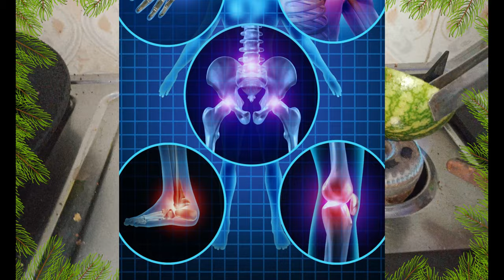komati kai uses | how to apply | Hair Fall | Hair Loss | Thumbati kai | kumati kai 9751325280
For KumattiKai Whatsup Link For your Orders:
Thumbatikai kumutikai, hairfall hairloss குமுட்டிக்காய் தும்மட்டிக்காய் பயன்கள் @Arima_Gokkul ARIMAMARUTHUVAM @ArimaMaruthuvam-zt1dm
Hair fall problem tamil | Thumbattai kaai | kumutti kaai |

குமுட்டிக்காய், தும்மட்டிக்காய், ஆற்றுத்தும்மட்டி, குமட்டிக்காய், கொம்மட்டி, பேய்கும்மட்டி பயன்கள்

முடி கொட்டுவதற்கு தீர்வு | தலையில் வட்ட வட்டமாக முடி கொட்டுதல் Pulu vettu
குமட்டி, குமுட்டி அல்லது குமிட்டி எனப்படும் இது ஒரு படர்கொடி தாவரம். இதை ஆற்றுத்தும்மட்டி, கொம்மட்டி, வரித்தும்மம், பேய்கும்மட்டி என்ற வேறு பெயர்களிலும் அழைப்பர்.
இதன் காய்கள் மிகுந்த கசப்பு சுவையுடையது. பச்சை, வெள்ளை நீள வரிகளையுடைய காய்களாகும். இதன் காய்கள் சிறிய பந்து போல் இருக்கும். ஆரஞ்சு மற்றும் எலுமிச்சை வண்ணத்திலும் இருக்கும். இதில் அமிலத்தன்மை அதிகம் இருக்கும். விதைகள் மூலம் இனப்பெருக்கம் செய்யப்படுகிறது.
இலை, காய், வேர் ஆகியவை மருத்துவப் பயனுடையவை. புழுவெட்டினால் மயிர் கொட்டும் இடங்களில் காயை நறுக்கி தேய்த்து வரப் புழு வெட்டு நீங்கும்.
Citrullus colocynthis, with many common names
It resembles a common watermelon vine, but bears small, hard fruits with a bitter pulp. It originally bore the scientific name Colocynthis citrullus.
The roots are large, fleshy, and perennial, leading to a high survival rate due to the long tap root. The vine-like stems spread in all directions for a few meters looking for something over which to climb. If present, shrubs and herbs are preferred and climbed by means of auxiliary branching tendrils
colocynthis, a perennial plant, can propagate both by generative and vegetative means. However, seed germination is poor due to the extreme xeric conditions, so vegetative propagation is more common and successful in nature. In the Indian arid zone, growth takes place between January and October, but the most favorable period for the vegetative growth is during summer, which coincides with the rainy season. Growth declines as soon as the rains and the temperature decrease and almost stops during the cold and dry months of December and January. Colocynth prefers sandy soils and is a good example of good water management which may be useful also on research to better understand how desert plants react to water stress.[

புழு வெட்டு,பூச்சி வெட்டு,முடி கொட்டுவதற்கு தீர்வு,புழுவெட்டு குணமாக சிறந்த வழி,புழு வெட்டு மருத்துவம்,புழுவெட்டை குணப்படுத்தும்,alopecia areata treatment tamil,puluvettu treatment tamil,poochi vettu treatment,hair loss treatment,hair loss in beard,புழு வெட்டு சிகிச்சை தமிழ்,பூச்சி வெட்டு சிகிச்சை,வட்ட வட்டமாக முடி கொட்டுதல்,மீசையில் முடி கொட்டுதல்,தாடியில் முடி கொட்டுதல்,அலோபிசியா ஏரியாட்டா சிகிச்சை தமிழ்,தலையில் வட்ட வட்டமாக முடி கொட்டுதல்,Pulu vettu